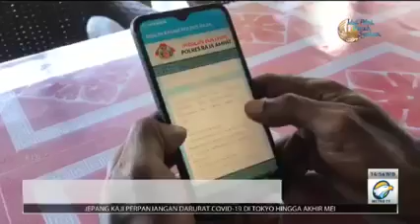INOVASI SKCK YANBOAT & APLIKASI MBILIN KAYAM POLRES RAJA AMPAT